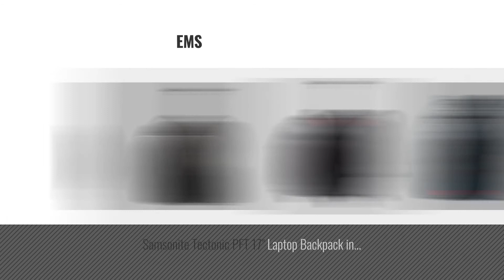Top 10 Samsonite Wheeled Backpack [2018]: Samsonite Wheeled Backpack, Black/Charcoal, One Size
Black Friday / Cyber Monday Samsonite Wheeled Backpack, Black/Charcoal, One Size by Samsonite

Black Friday / Cyber Monday Samsonite Luggage Mvs Spinner Backpack, Black by Samsonite

Black Friday / Cyber Monday Samsonite Tectonic Tectonic 21" Wheeled Backpack Black by Samsonite

Black Friday / Cyber Monday Samsonite Luggage Mvs Spinner Backpack, Black, 19 Inch by Samsonite

Black Friday / Cyber Monday Samsonite Large Wheeled Laptop Backpack in Black by Samsonite

Black Friday / Cyber Monday Samsonite Large Wheeled Underseater, Fresh Pink by Samsonite

Black Friday / Cyber Monday Samsonite Wheeled Computer Backpack Black/Charcoal by Samsonite